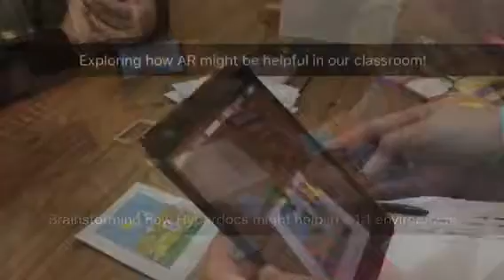Academic Strategies to Prevent Challenging Behaviors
PD for teachers